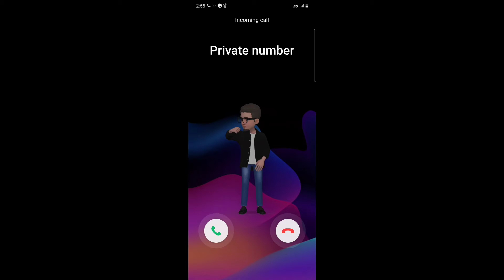What's the ringtone name? Incoming call #73